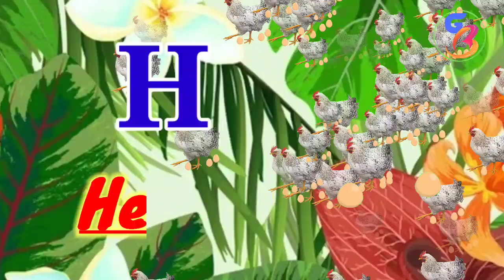A For Apple B For Ball - 398 | ABC Alphabet Songs With Sounds For Children | Phonics Song Toddler